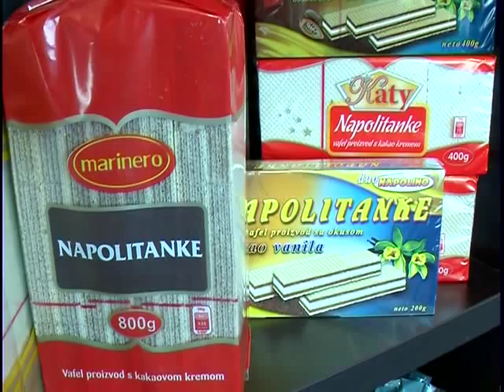Ambasador Indonezije posjetio PAK Rampart Visoko